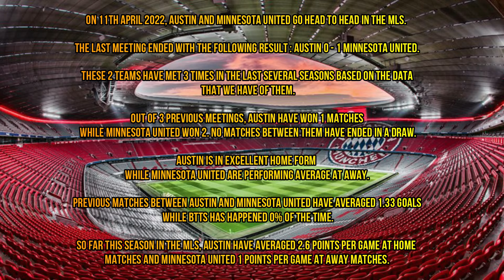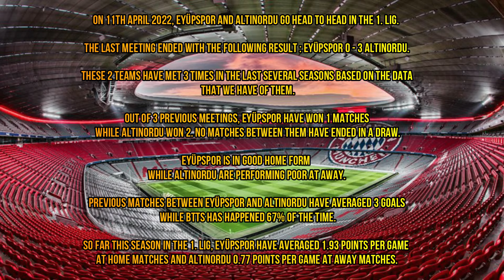FOOTBALL PREDICTIONS TODAY 11/04/2022 - BEST FREE BETTING TIPS SURE WINS SOCCER PICKS SAFE MATCHES